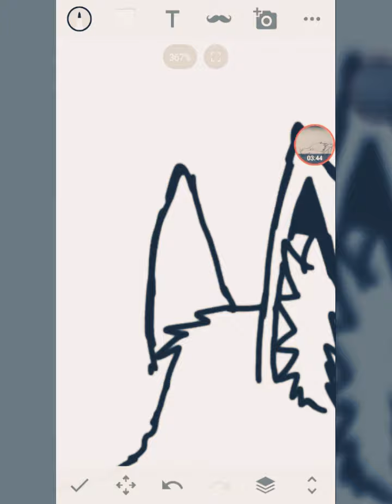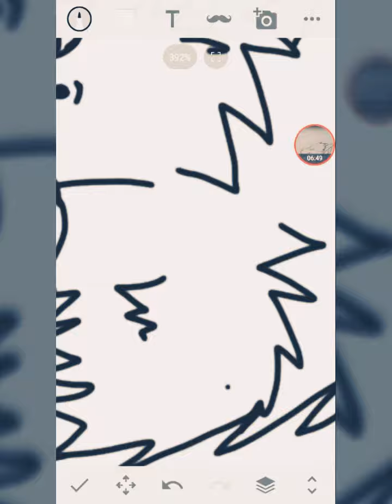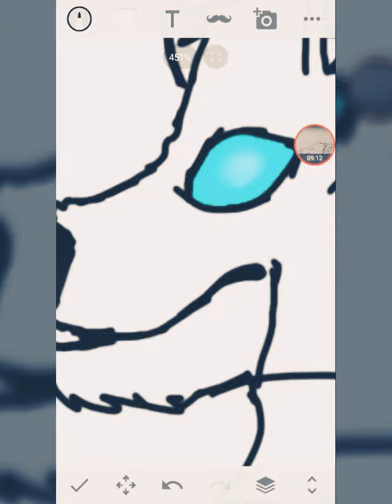No sketch Challange :0! #1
thats why i always sketch ;-;